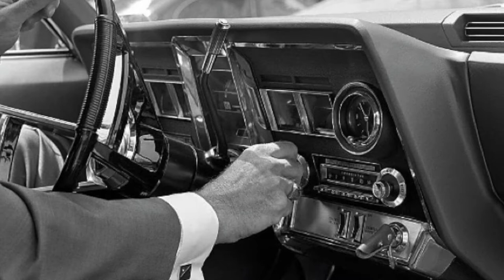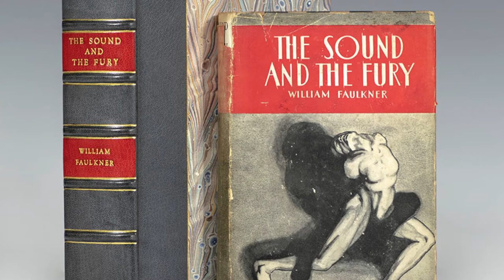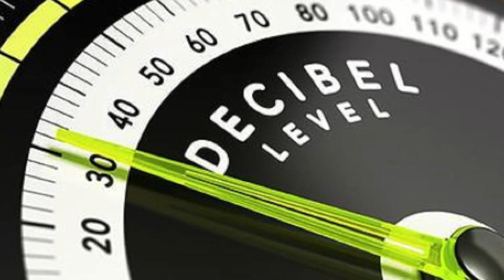Live & Learn | The Sounds in Our Lives